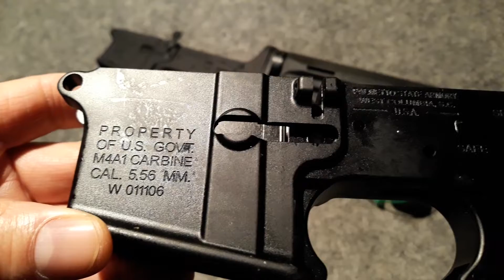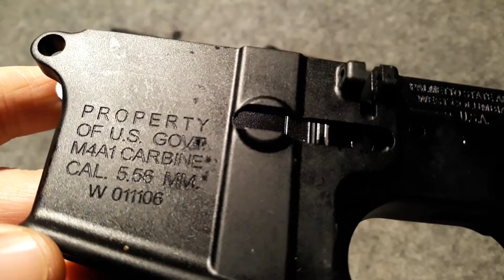아래 몸통 리뷰 : PSA AR-15 소총의 Lower Receiver(아래 몸통)를 소개합니다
PSA(Palmetto State Armory)  AR-15 소총의  Lower Receiver(아래 몸통) 2 개가 있어서 소개합니다. 천조국에서 총기를 잘 다루는 사람들은 인터넷에서 총기부품을 사면 대부분을 개인에게 택배로 보내주는데 다만  일련번호가 있는 아래 몸통(Lower Receiver) 은  FFL Dealer (총기 딜러)에게 택배를 보내고 FBI 의 신원조회후 승인이 떨어지면 아래 몸통을 찾아가서 소총이나 권총을 조립해서 사용합니다.   아래 몸통의 가격은 약 40 달러부터 몇 백 달러까지 다양함.